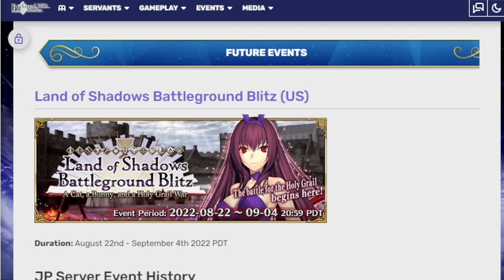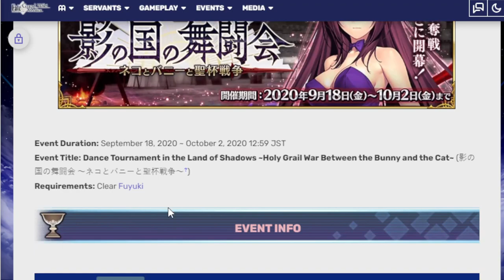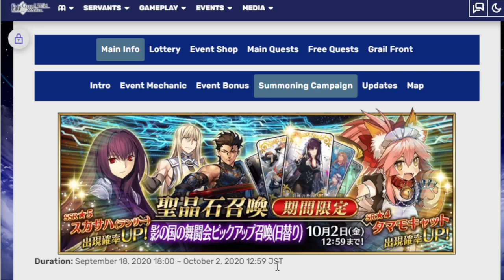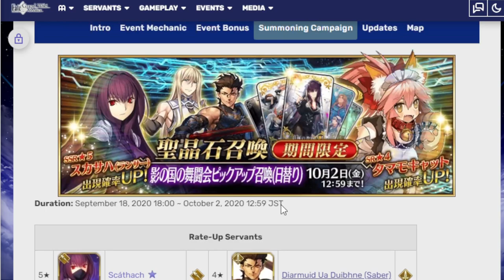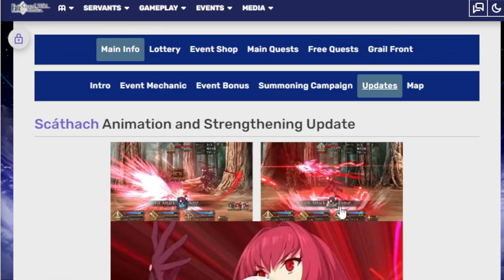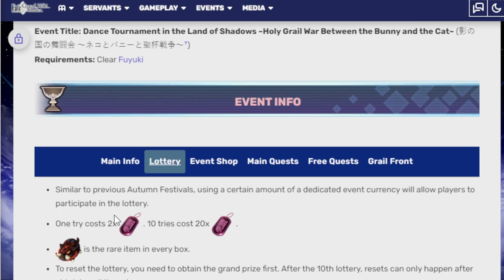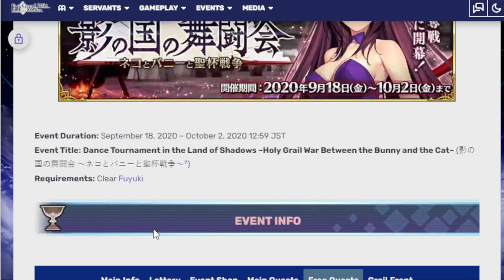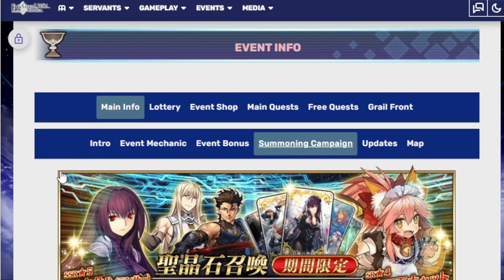The next lotto event is coming up soon! Scafest? Bunnyfest? Bonegrindfest?FGO Na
Who doesn't like bunny girls? Heathens likely